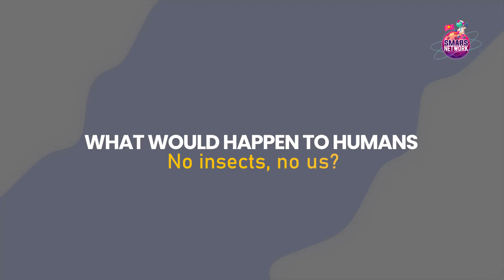A world without Insects | What If Insects Disappeared Forever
What if all insects disappeared? Do you think insects are just annoying? Flies, mosquitoes, ants... you'd like them all to disappear, right? But what if... they really disappeared? What if there were no insects left on Earth? Let's imagine that!

A world without insects. From pollination to the food chain, from fertile soils to entire ecosystems - insects play an essential role in our daily lives, even if we rarely pay attention to them.

Warning! This video is an exercise in imagination and should not be viewed as an exact scientific prediction. The goal is to understand the vital importance of small insects.